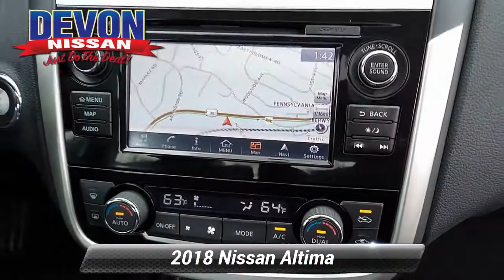Used 2018 Nissan Altima 2.5 SV, Devon, PA P70521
Devon Nissan

CVT with Xtronic. Gun Metallic 2018 Nissan Altima 2.5 SV FWD CVT with Xtronic 2.5L 4-Cylinder DOHC 16VOdometer is 11892 miles below market average! 27/38 City/Highway MPG

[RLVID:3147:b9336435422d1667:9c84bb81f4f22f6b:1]